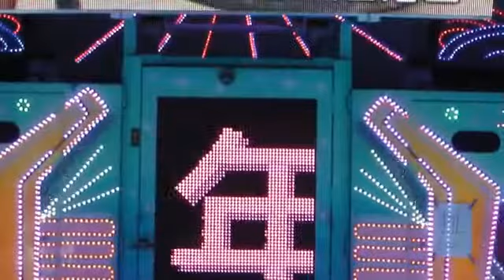2014年台南市學甲區慈華宮第三屆全國歌唱比賽 社青組決賽 林家男 命